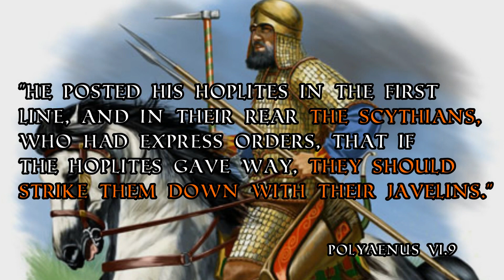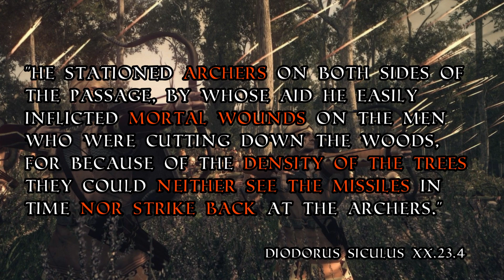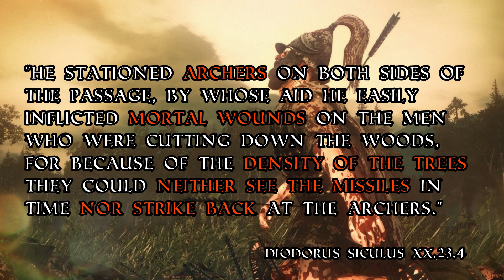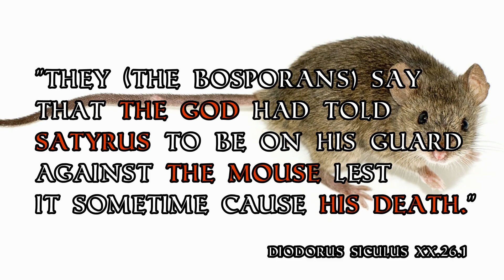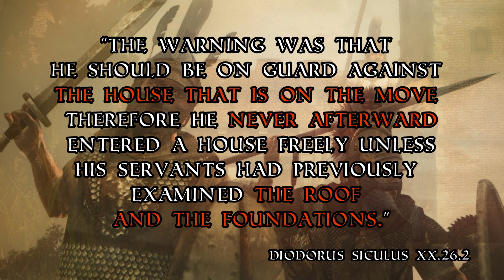Why Did the Bosporan Kingdom Descend into Civil War?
310 BC and the king is dead. In his lifetime, he had ruled a mighty empire and leaves on his deathbed one of the most lucrative kingdoms in the known world.

But trouble is stirring.

The dead king’s three sons all desire this prize and now prepare to fight it out through blood and battle. Only one will emerge victorious; early graves await the losers. This is the story of a fratricidal struggle for supremacy unlike any other.

Scythian defence line 339 BC reconstruction image Credit: Elekes Andor / Commons.

Rome Total War Music:

Intro Barbarian
Army of Drums
Melee Cafe